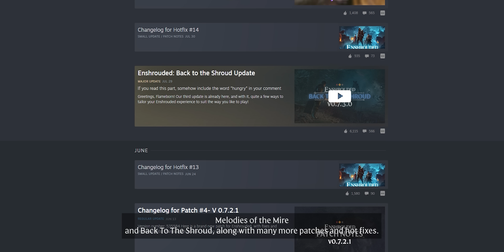Enshrouded Dev Update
Winter is arriving, or something like that.